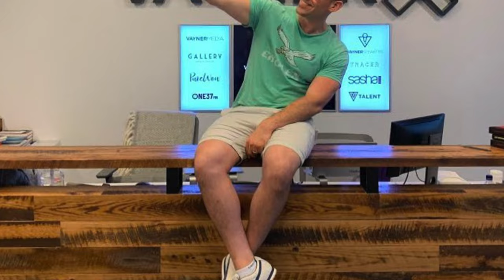Most People Don't Even Realize this About Marketing | Brandon Resnick - WeWork, VP MKTG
You’re going to love this one with Brandon Resnick who is one of the smartest marketers I know… He’s a former Vayner Media exec and one of the  The WeWork brand is in good hands with him.

Our conversation is wide ranging on a variety of marketing and advertising that includes McDonalds, Netflix, Meta company, Twitter, Elon Musk and more. Brandon also talks about the current WeWork brand and where it’s headed. For this reason I’m not going to included my regular WeWork ad spot. If you’ve been paying attention, you know that WeWork has been a long-time sponsor of Behind the Brand and a great partner.  You can be sure that I only support products & services that I actually love. You can count on me to bring you quality resources that improve your health, wealth, business and life. Just goto we.co/behindthebrand and get hooked up.

More?
New! Get a short note from me each week with what I've learned from interviewing some of the smartest people in the world -- the best inspiration, eduction, access to events, perks, finds, free stuff and more to help you improve your life and business!

2. The BEST advice from some of the most successful entrepreneurs

3. 5 Minutes or less with some of the smartest people on the planet
More?